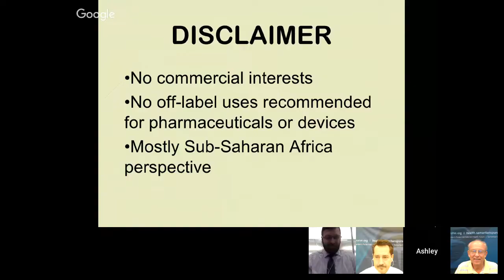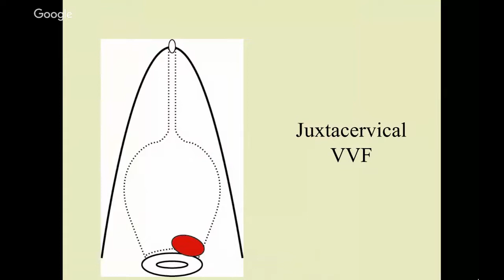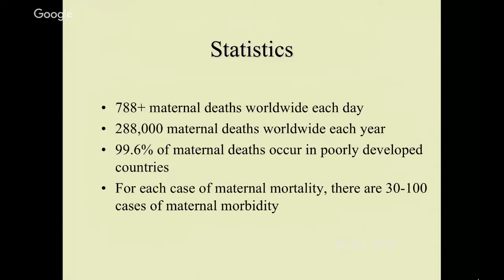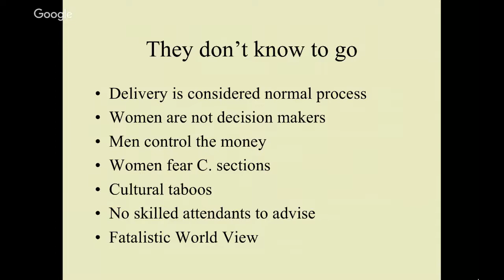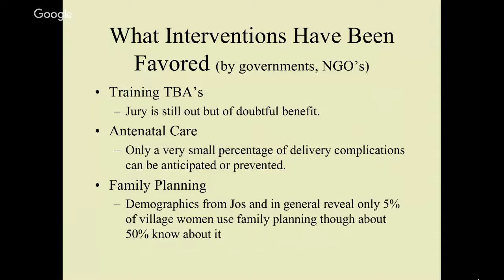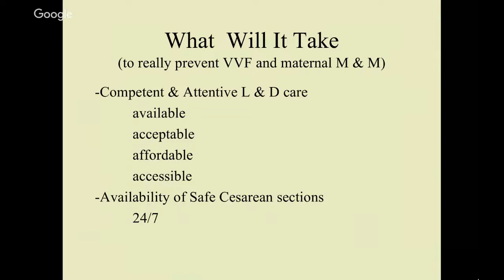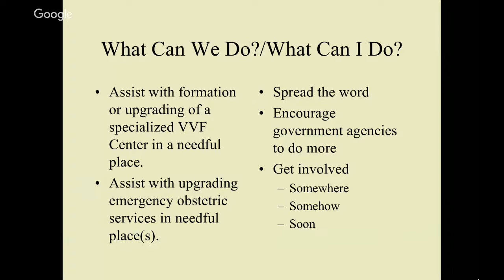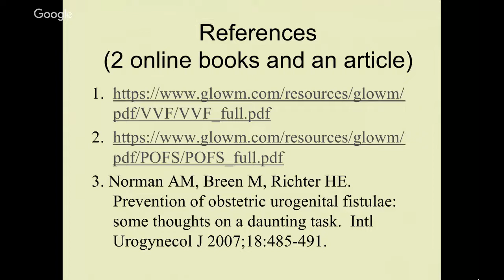Webinar: From VVF to Preventing Maternal Morbidity and Mortality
Webinar Recorded: July 11, 2018 - Dr. Andy Norman presents "From VVF to Preventing Maternal Morbidity and Mortality."